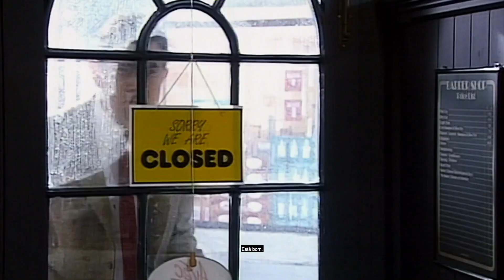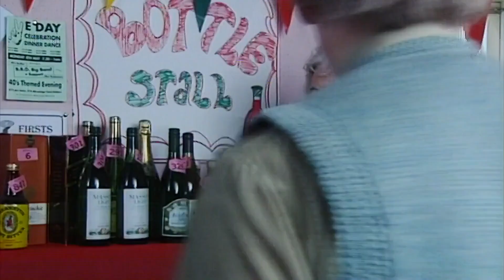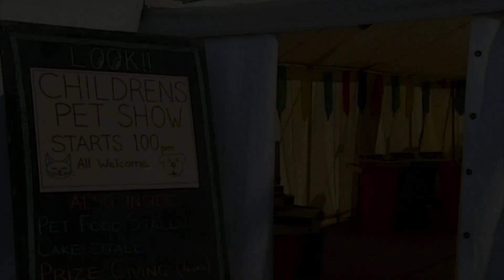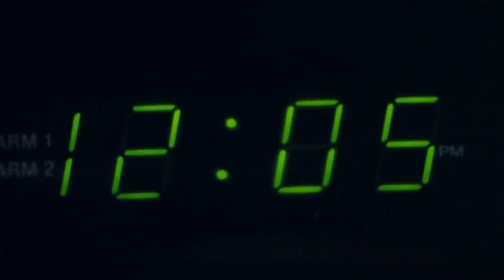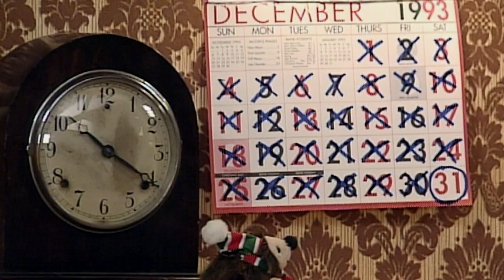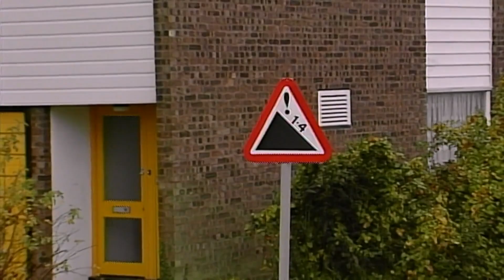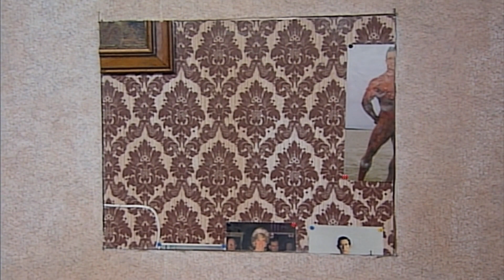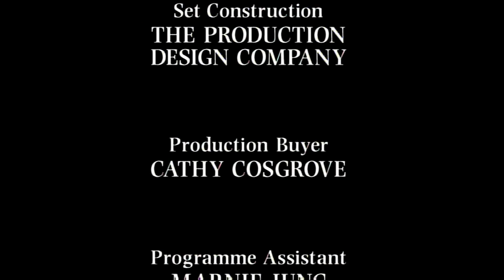Corte de cabelo de Natal de Mr Bean | Clipes engraçados do Mr Bean | Mr Bean em Português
Mr Bean vai à barbearia de Derrick para cortar o cabelo. Quando está prestes a fazer o corte, o barbeiro precisa atender um longo telefonema. Enquanto ele espera, três outros clientes entram presumindo que Mr. Bean é o novo cabeleireiro, e ele acaba cortando seus cabelos horrivelmente (dando ao filho de uma mãe um corte de cabelo de macaco (que deixa a criança emocionada), cortando o cabelo de um homem rabo de cavalo e substituindo o cabelo idoso de um homem mais velho por um corte de cabelo antigo).

Siga as aventuras clássicas de Mr Bean enquanto ele navega pelas hilariantes provações e tribulações da vida cotidiana.
 O engraçadinho Rowan Atkinson interpreta o incorrigível Mr. Bean nesta icônica comédia da TV britânica dos anos 90.

Corte de cabelo de Natal de Mr Bean | Clipes engraçados do Mr Bean | Mr Bean Portuguese